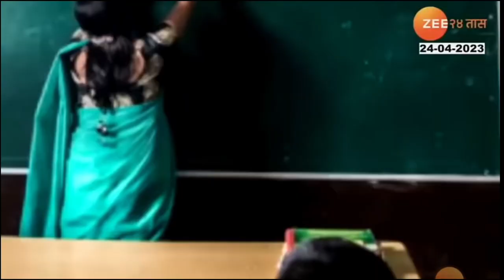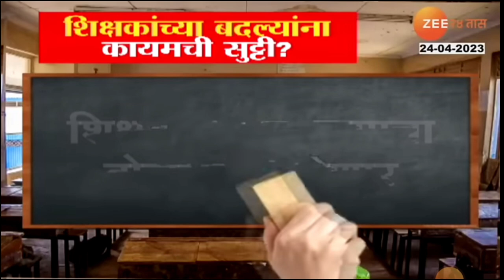नवीन शिक्षक भरती साठी अती महत्वाचे| आता नाही होणार शिक्षकांची बदली